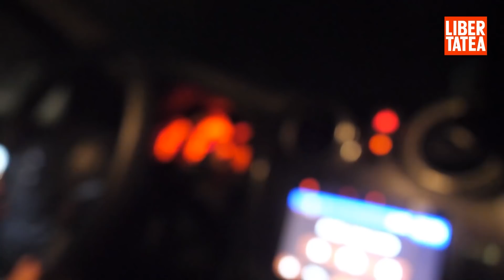Fața nevăzută a liderului AUR George Simion, cum își face campanie în casele oamenilor